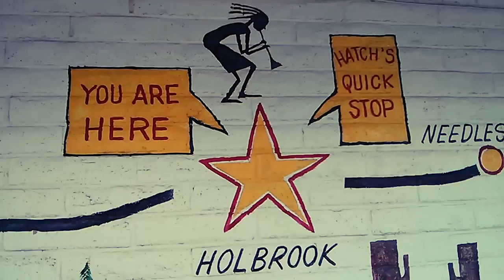BAZ - Lost in U.S.A - Episodio 7: Come (non) cadere nel Grand Canyon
BAZ e Scintilla, due uomini, due veri duri alla scoperta del grande continente: Lost in U.S.A alla scoperta dei pericoli del Grand Canyon!